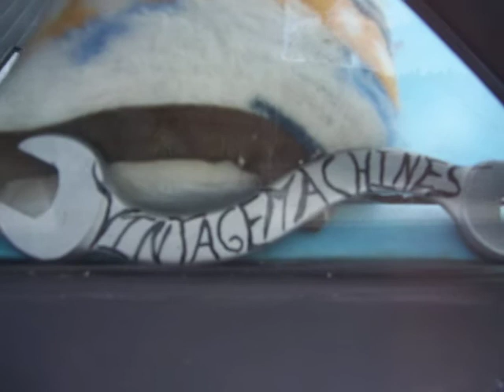1957 Plymouth "DelFineous" - Drifting Gothic Fins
This is part two of a fun day sliding Jesse Duke Era fins around on a dirt road. Except with my 4x4 or Enduro - I do not take my machines on dirt very often, as a lot of cleaning is then required...:)
To me - no other car looks cooler in action than a 1957 or 1958 mopar.  Officer Pruitt slides his 1966 Fury around like this with ease in the inertia driven novel Seven Skins.